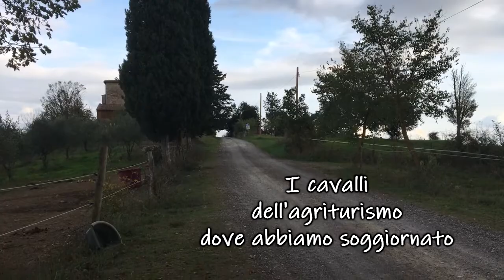VLOG - VACANZA IN TOSCANA 2019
Ciao a tutti! In questo vlog vi parlo della mia vacanza in Toscana, per la precisione a Monteroni D'arbia in provincia di Siena. Non ho molte clip, però vi spiego quello che abbiamo fatto e vi mostro qualche immagine. Spero vi piaccia lo stesso.